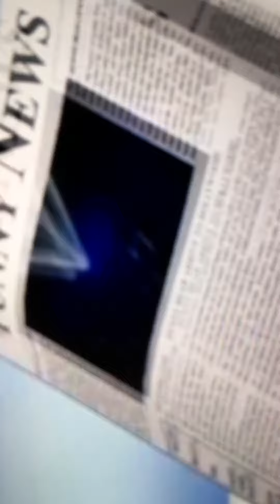Nepal gummy bear20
By charbel